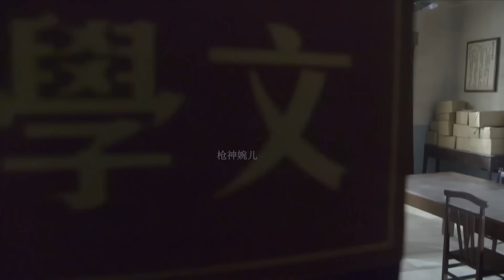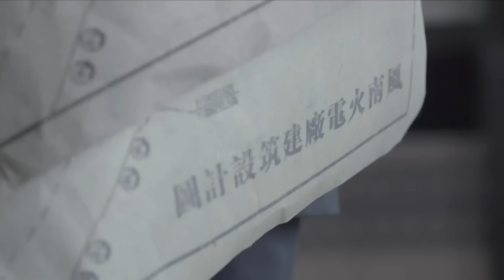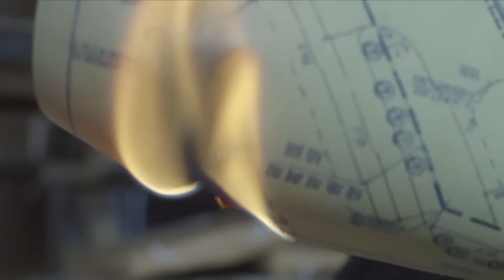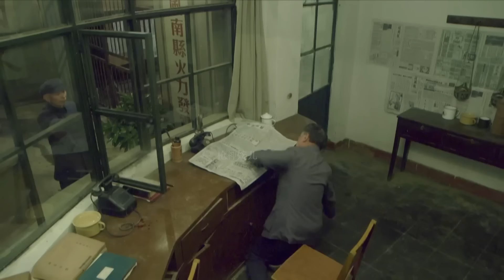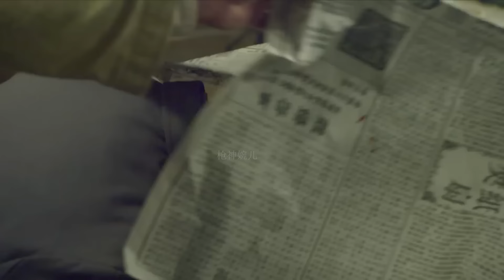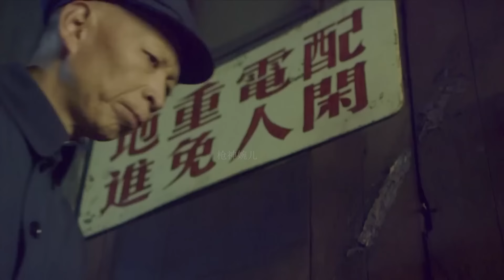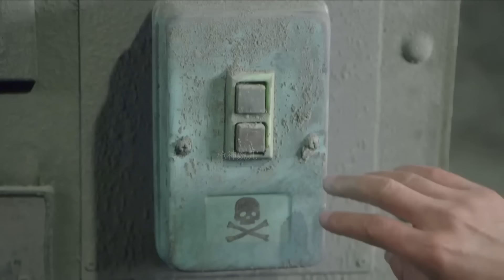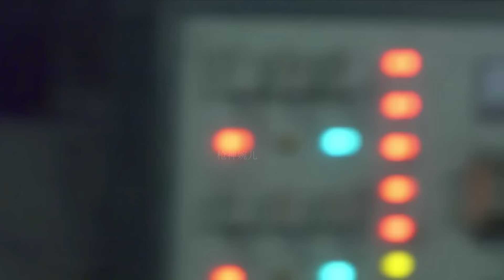抗日電影！男子以姑娘做人質逃過一劫，不料老巢早被一窩端 ⚔️ 抗日 | kungfu